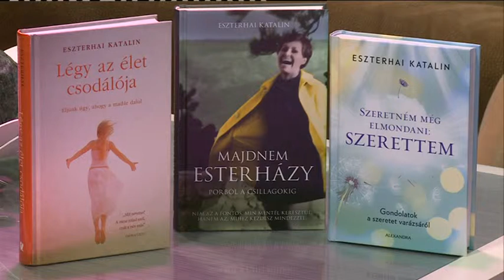20190508 Fehérvári Beszélgetések Eszterhai Katalin